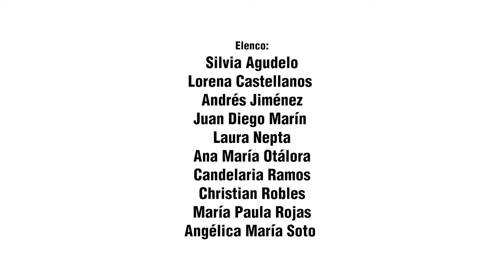TRAS EL GRITO REEL v02